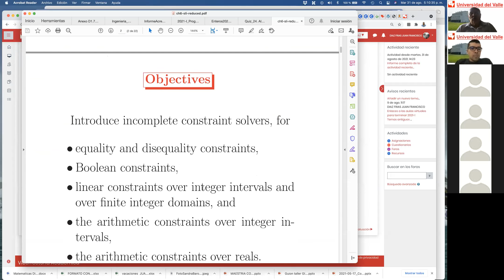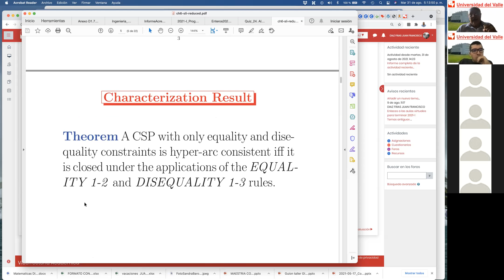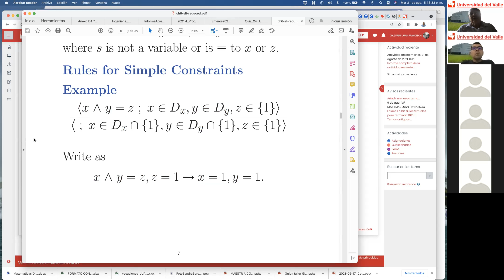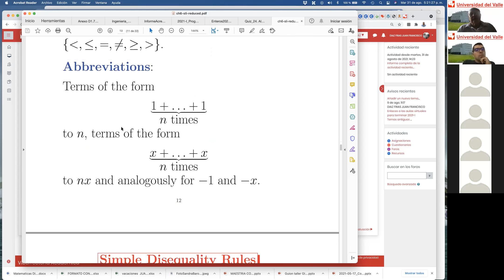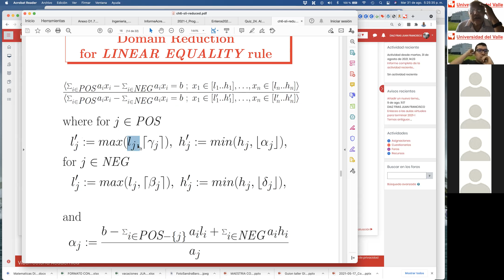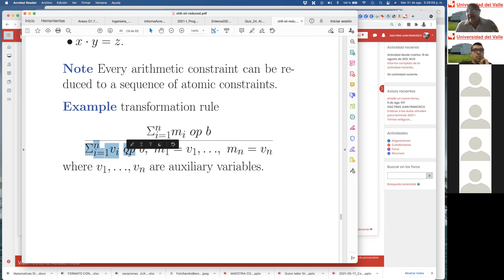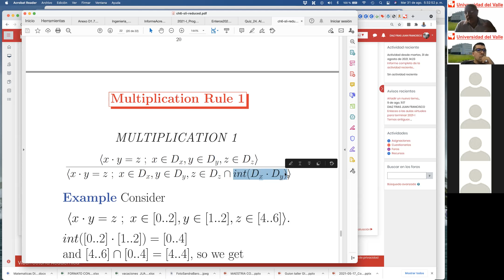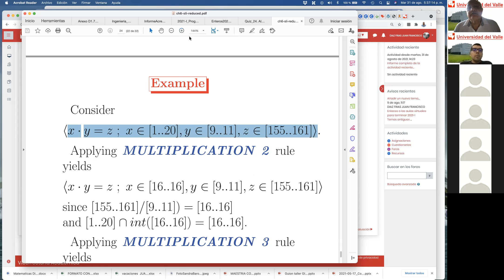Resumen Solvers Incompletos